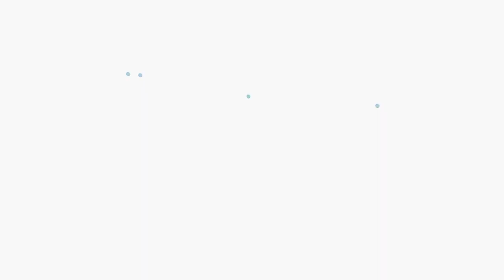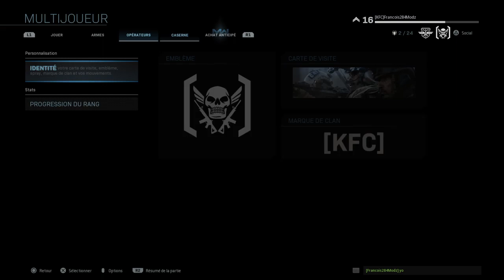[Live PS4] Call Of Duty Modern Warfare Beta Gameplay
Where games meet wit hackers